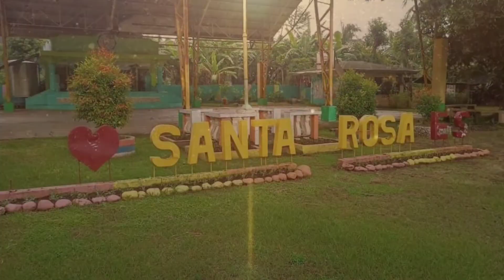Sulong Santa Rosa | BE 2021